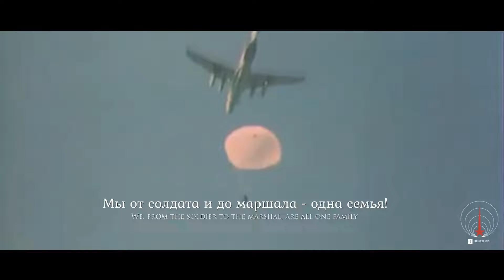My Army | Армия моя - Soviet Patriotic Song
"My Army" is a Soviet marching song written in the Russian language, performed by the Alexandrov Ensemble. The lyrics were written by Soviet musician and composer Rafael Moritsovich Plaksin. The music was composed by prolific Soviet composer
 Aleksandr Aleksandrovich Abramov, in 1970.